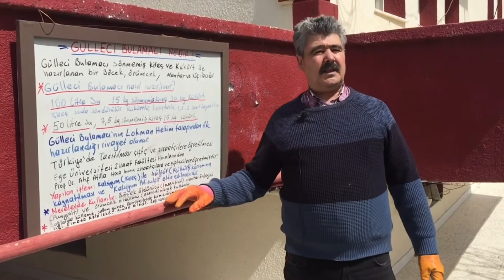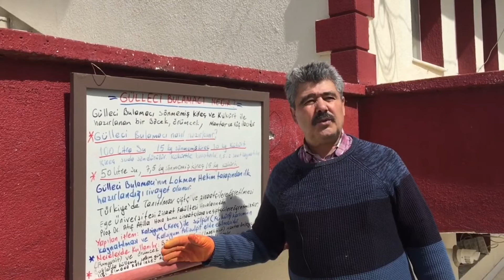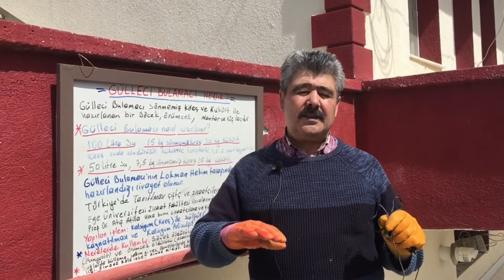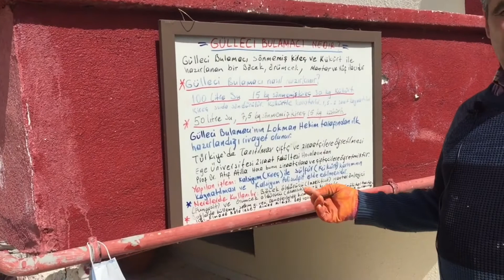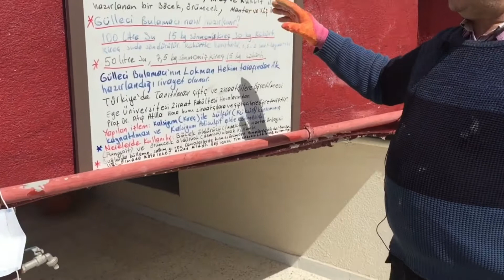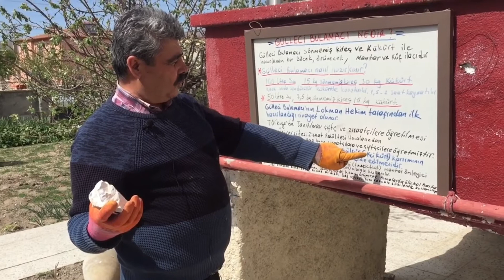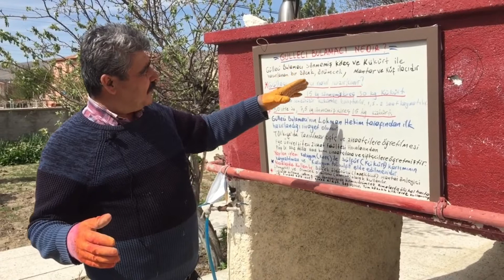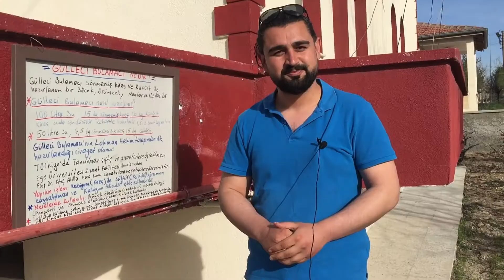Gülleci Bulamacı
Gülleci Bulamacı hakkında detaylı bir içerik hazırladık. Gülleci bulamacı nedir ? Gülleci bulamacı faydalı mı ? Gülleci bulamacı nasıl hazırlanır ? Gülleci bulamacı ne zaman uygulanır ? Gibi sorulara ayrıntılı bir cevap hazırladık .

Merhaba ben Erkaya;  Kapadokya, seyahat, gastronomi, motosiklet ve otomobiller üzerine videolar hazırlıyorum. Kapadokyada nerler gezilir, Nevşehir gezilecek yerler, Kapadokyada yapılacak aktiviteler üzerine içerik üretiyorum.